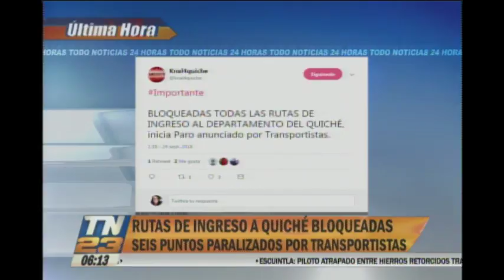Bloquearon las rutas de ingreso a Quiché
Inició el paro anunciado por transportistas
Seis puntos de ingreso a Quiché fueron cerrados luego de un paro anunciado por los transportistas.